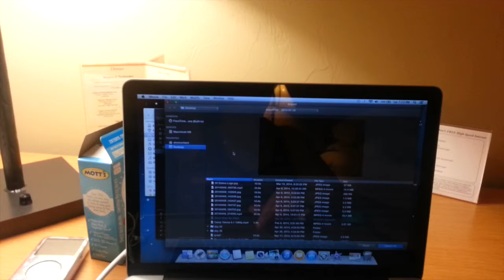Day 040: Editing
Editing in Bozeman